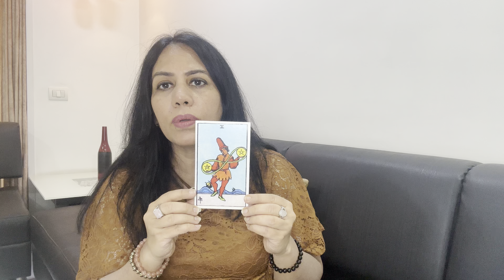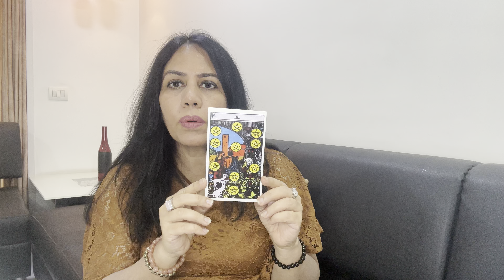CAPRICORN READINGS! See how your love life, health and finances are going to be!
Hi you beautiful souls!😇🧡✨
Welcome back to another video and if you are new here, I hope you enjoy my videos!🤩

Today, we will be talking about the zodiac CAPRICORN. All the lovely Capricorns, see how your Love life, finances and health are going to be!

I have been on this journey for more than 10 years. I am a certified Tarot Reader, Reiki, Pranic and Crystal Healer and Candle Therapist and deal with Essential Oils, Candles and Exclusive Crystals. I have been teaching courses on Tarot Card Reading, Abundance, Switch Words, Pendulum Dousing, Osho Zen, Crystal Therapy, Numerology and the list goes on.🧡🧿